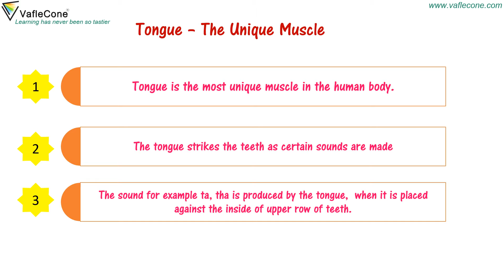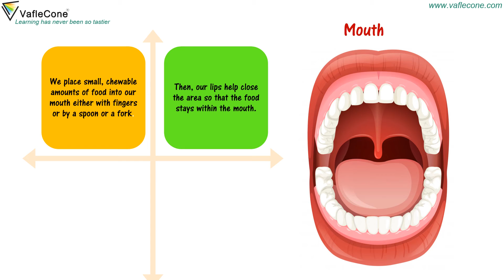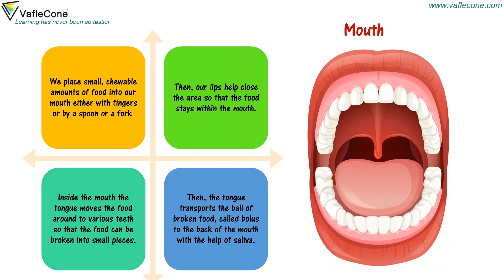Mouth , Tongue and teeth - Part 2 l function of Tongue and Mouth class 4 science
We have learned about the type of teeth, now it's time to learn about Tongue and its function, So let's get started.